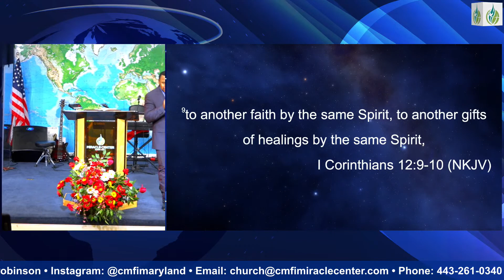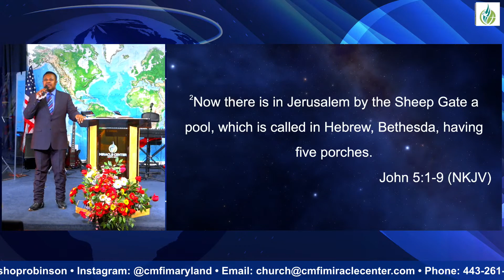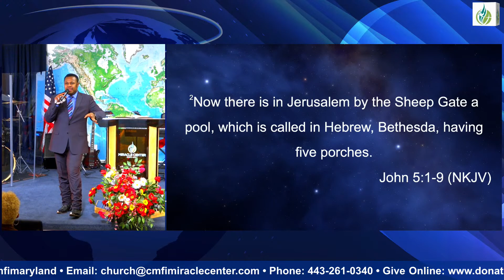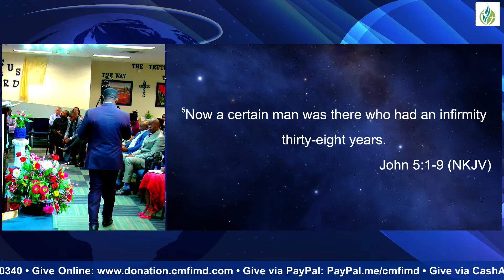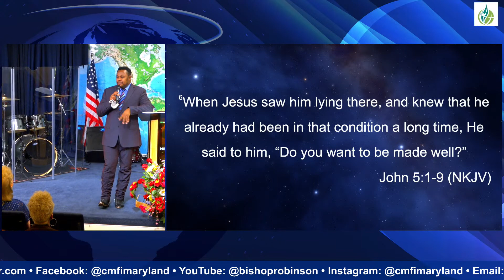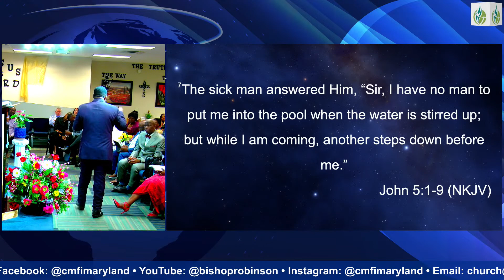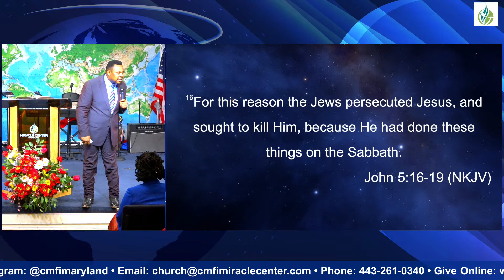The Gifts of Healings: Heal the Sick! // Bishop Robinson Fondong